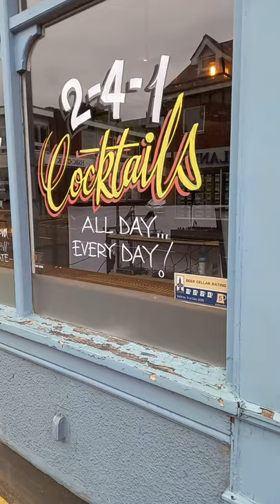free hand glass writing.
using acrylic ink pens. these windows were crafted in around 30 minutes.